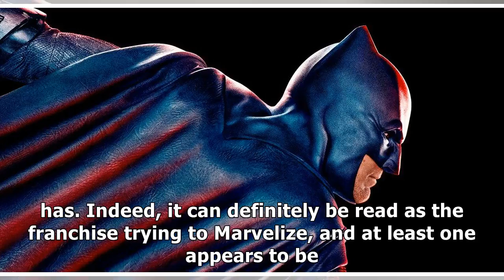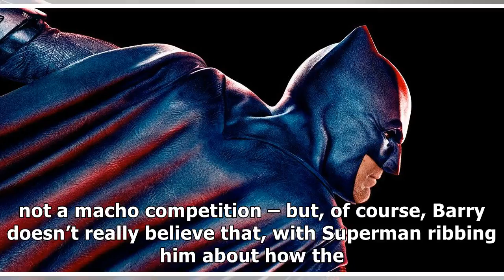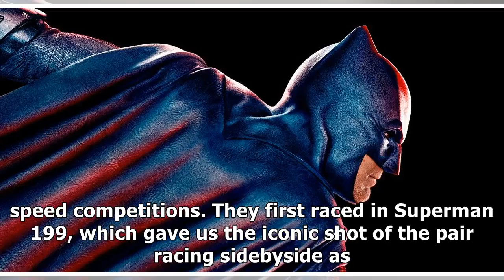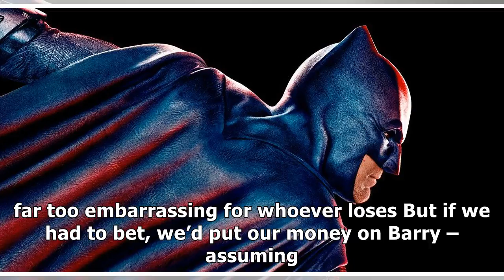justice league’s postcredits scenes explained in detail